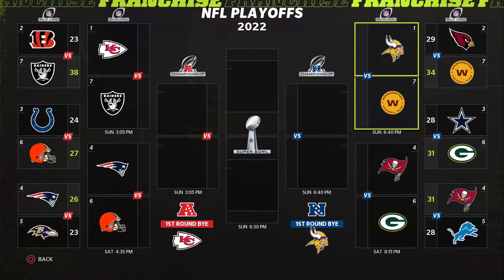Rebuilding the Washington Commanders | Carson Wentz Trade | Madden 22 Franchise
In this video I trade for Carson Wentz on a quest to get the Commanders to the Super Bowl.

I make all the beats you here in the videos.